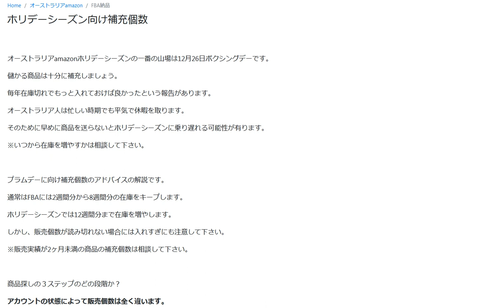オーストラリアAmazonホリデーシーズン補充個数